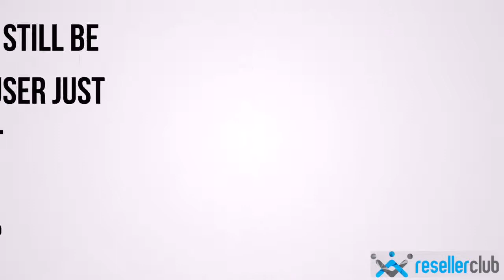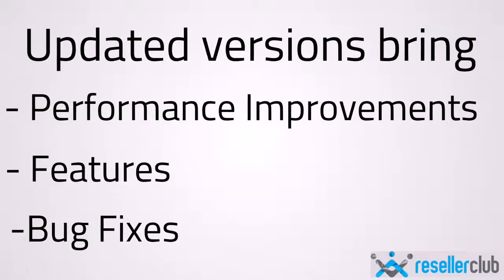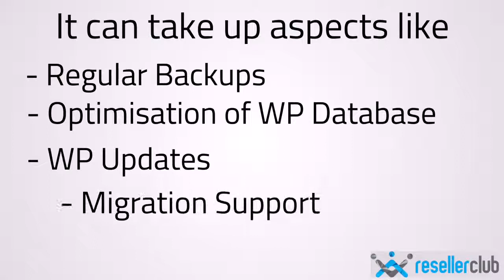7 Essential Tips for your WordPress Website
WordPress is one of the best content management systems due to it's easy to use and flexible nature. With over 75 million websites built on WordPress, there is a lot of support and tutorials when you run into any kind of trouble with your WordPress website. But, all these solutions can also get confusing. In this video, we break down the confusion and give you 7 essential WordPress tips for your website.

If you are thinking of getting WP Hosting, be sure to compare all WordPress Hosting Costs and Plans. For the Best WP Hosting Provider